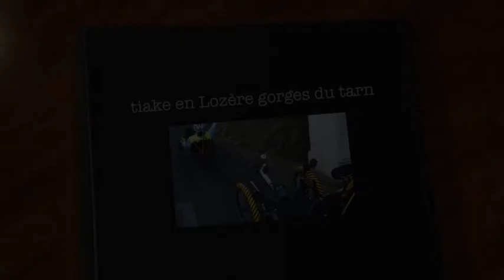triake en Lozère gorges du Tarn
une belle tranche de vie le jour de l'anniversaire de Nelly